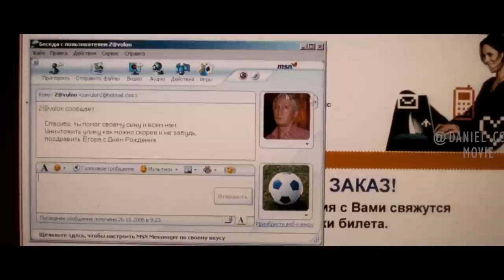Humans Fight for the Chalk of Fate to Reset the Historic Chaos |NIGHT WATCH 2 DAY WATCH